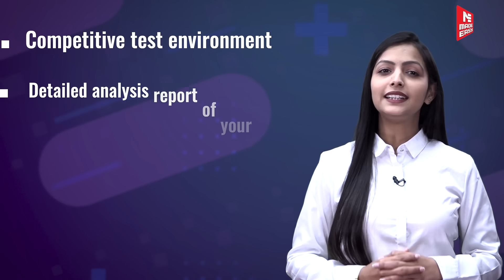Prepare Before You Appear | Online Test Series | ESE 2023 Prelims | Tech & Non-Tech | MADE EASY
Have you ever thought of what is common with all the GATE/ESE Toppers? The answer is that they all recommend appearing in the Test Series.

Now we may have another question i.e., Why Test Series is important?

While you prepare for the ESE 2023 Prelims exam you have to cover a lot of syllabus and on the other hand you need to make sure that you do not forget the syllabus that you have already covered. So the foremost advantage of the test series is that it helps the aspirants with a full proof revision plan. Wherein the students can appear for the topic wise test once the test is complete, Part Syllabus test and later on the full syllabus test. So, the test series helps you keep your memory fresh about the topics that you have covered along with making you exam ready.

Now as you all may be busy with your preparation for ESE 2023 Prelims examination, In order to help ensure that the aspirants are exam ready MADE EASY, India's Best Institute for GATE and ESE has launched ESE 2023 Prelims test series. Which follows the concept of Prepare, Train, Evaluate and covers both Technical and Non-Technical aspect of the exam.

Major Advantages of MADE EASY ESE 2023 Prelims Test series:
1. Competitive test environment as the test series is conducted at All India Level.
2. All India rank in comparison to other aspirants.
3. Detailed analysis report of your test to help you analyze your performance.
4. Latest and updated questions in accordance with ESE pattern designed by the highly qualified R&D team of MADE EASY.
5. Covers both Technical and Non-Technical aspect of the exam.

With all these value added features the aspirants can eliminate all the possibilities of error during the actual ESE 2023 Prelims examination and achieve the desired results.

MADE EASY PRIME is offering ESE+GATE 2023 and GATE 2023 online courses.

Also, MADE EASY has launched classroom course for ESE 2023 and GATE 2023.